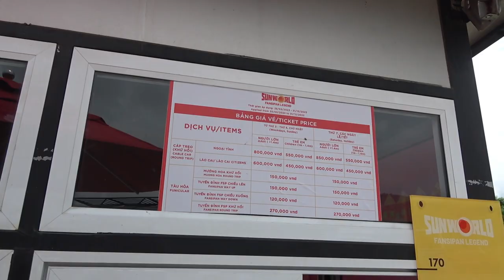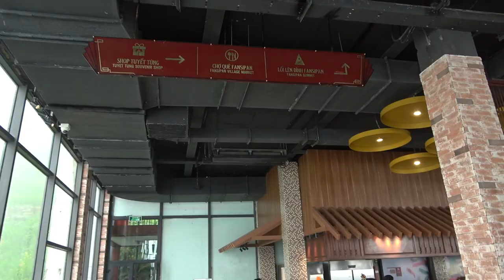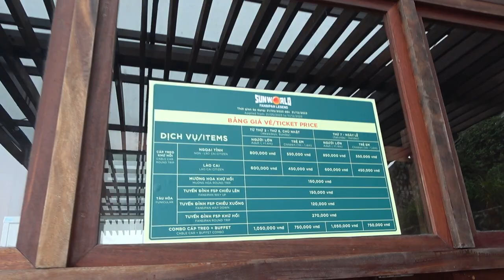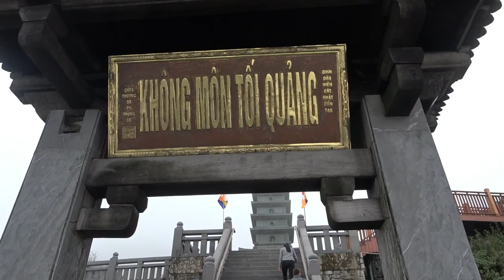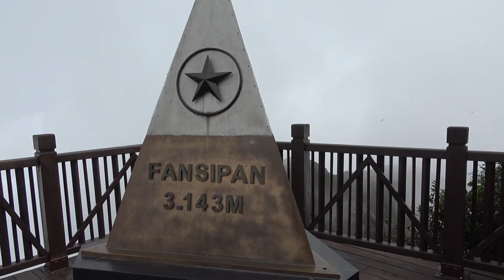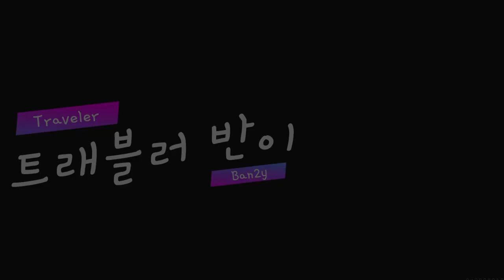ep.86 | 베트남 스위스 사파 3143m 판시판의 위엄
베트남 스위스라 불리는 사파에 도착했습니다
오늘의 목적은 단 하나! 바로 판시판 다녀오는 것!
3대가 덕을 쌓지 못해서(?) 아쉽게 확 트인 전망은 보지 못했지만
그래도 인도차이나 지붕이라 불리는 판시판 다녀왔다는 것에 의미가 :D
사파의 뷰를 제대로 즐기려면
인피니티 가든 혹은 베스트 뷰 사파를 방문해보세요!

00:00 인트로
1:58 판시판 케이블카 타는 곳
4:42 판시판 케이블카역
5:48 판시판
7:05 판시판 부처상
8:31 판시판 정상
13:53 사파 도착
14:20 베스트 뷰 사파
15:23 사파 광장